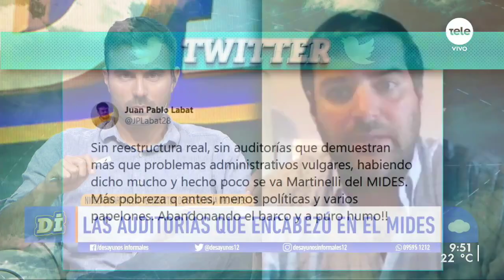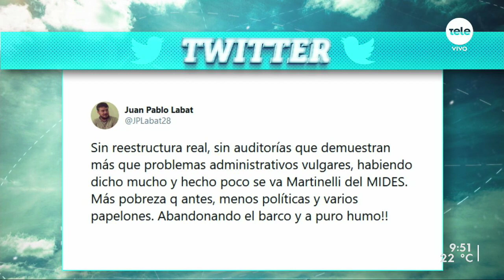Nicolás Martinelli: "Tengo la tranquilidad de dejar un ministerio mucho más moderno"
El exdirector de Secretaría del MIDES habló sobre cómo fue la conversación con el presidente Luis Lacalle Pou, sus diferencias con Pablo Bartol y el balance de su cargo en el ministerio. También comentó sobre el tweet de Juan Pablo Labat.